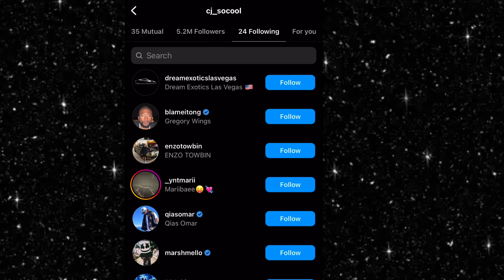CJ SO COOL finally dumped Lexi to get Life With Royalty back⁉️ my 2 min RANT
Clips or Pics are used for commentary use ONLY!

ALL REACTIONS IS MY OPINION MEANT FOR CHANNEL ENTERTAINMENT!!!